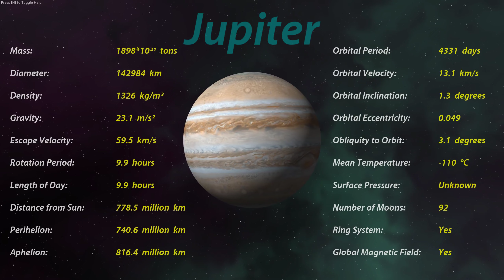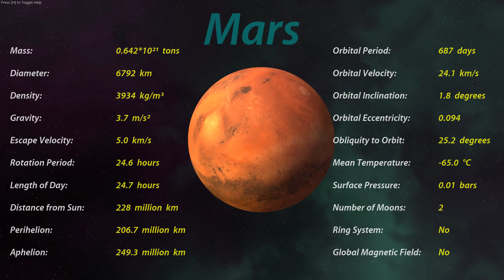Solar System 3D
This is just a little side-project I've been working on lately.

Solar System 3D visualizes the orbital movements of the planets around our Sun. Data on the individual celestial bodies can also be called up.
The calculations and infos are based on parameters published by NASA.
The planet textures are based on NASA elevation and imagery data.
The galaxy background consists of a skybox with randomly generated textures

For the sake of simplicity, the distances from planet center to planet center are identical.
In reality, the distances are sometimes so huge that the celestial bodies cannot be visualized in a meaningful way.
The orbital periods were scaled down true to scale in order to be able to simulate them meaningfully, as were the rotation periods.
Orbital inclinations were taken into account. Just watch Pluto's orbit to see what that means :)
The size of the planets was also scaled down true to scale, except for the Sun, as it is simply too huge.

To enter the planet view mode, simply left-click on the corresponding planet. This is done by raycasting, so clicking near the planet will not do the job :)

Please see README.TXT for instructions!

PSY